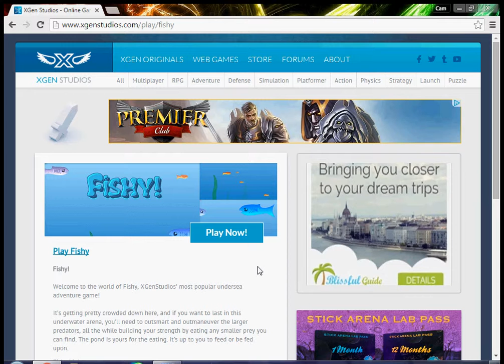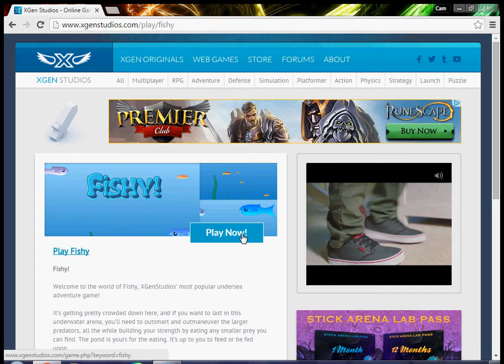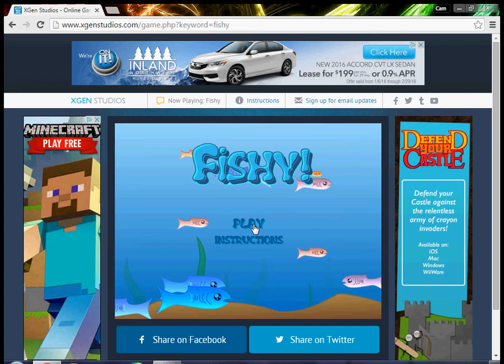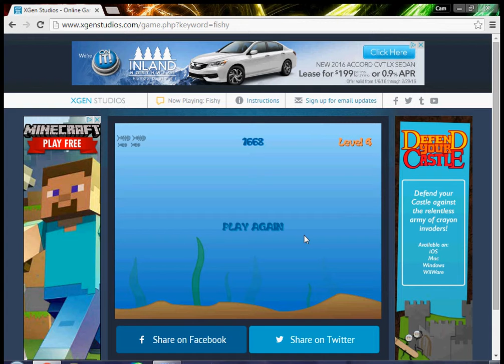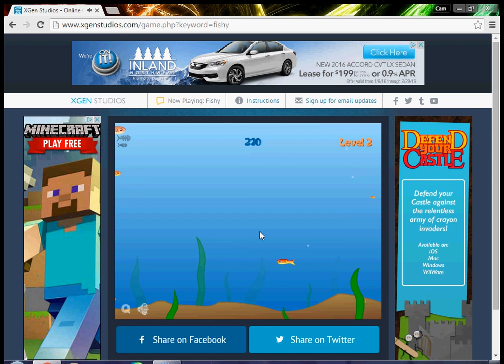Cam Cam's 2016 announcements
Watch me play FIshy as Well :D